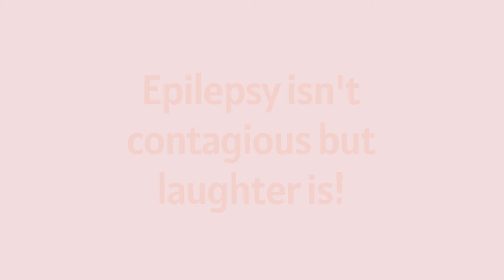LIVE LAUGH LOVE | SAMMAN ASSOCIATION | EPILEPSY MUMBAI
Epilepsy is not contagious but laughter is!

Samman Association works towards empowering people with epilepsy.
Epilepsy is the second most chronic neurological disorder and estimates reveal that there are at least 55,00,000 cases of epilepsy in India.